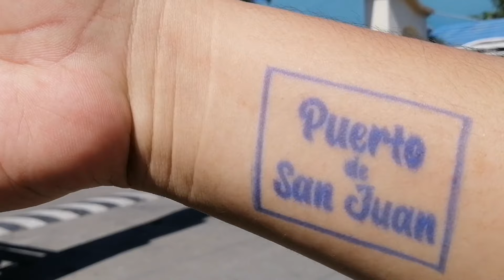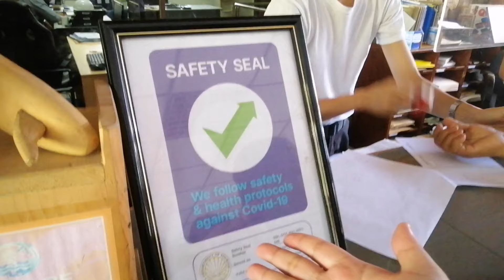PALABAY FAM OUTING || PUERTO DE SAN JUAN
Palabay Family Bonding at Puerto de San Juan, La Union.
Ipagpaumanhin ninyo ang aming kakulitan at malakas na tawanan. Enjoy!